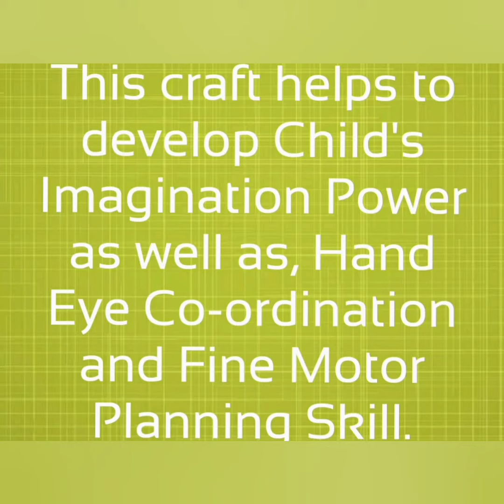Easy Caterpillar Making For Kids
Today Arjo is making a colourful caterpillar family with pompom balls.

This type of engaging activity helps to develop child's imagination power as well as Hand-Eye coordination and Fine Motor Skill.

To get more ideas please join us at Facebook